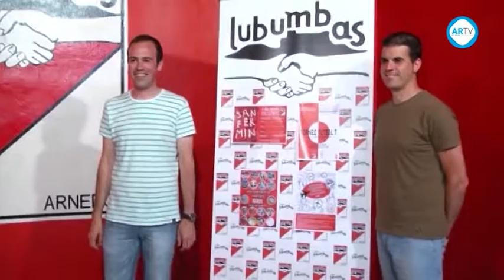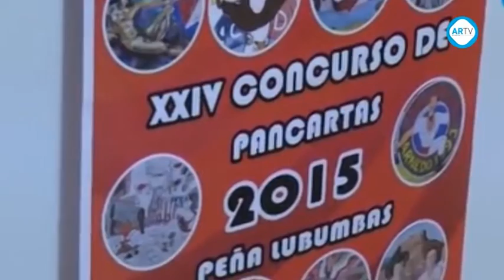Plazo Concurso Pancartas Lubumbas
El próximo 17 de agosto finaliza el plazo de presentación de trabajos al Concurso de Pancartas que la Peña Lubumbas, viene haciendo desde el año 1992, para buscar el diseño de la que encabezará sus actividades y pasacalles durante las próximas fiestas patronales de San Cosme y San Damián.  En su vigésimo quinta edición, las bases del concurso son similares a las de otros años, llamando a los artistas y diseñadores a plasmar su creatividad en un boceto sobre soporte rígido, tanto del anverso como del reverso, de unas dimensiones de 32x17 centímetros. Con temática libre pero relacionada con aspectos de las fiestas arnedanas, el plazo de entrega de diseños finalizará el 17 de agosto en el registro del Ayuntamiento. Como requisito, cada diseño deberá lucir obligatoriamente en una de sus caras la leyenda 'Peña Lubumbas, Arnedo' y el año actual. El proyecto ganador merecerá un premio de 600 euros y su autor se compromete a confeccionar la pancarta original, en tela tipo loneta con dimensiones de 3,2 0x1,60 metros, que los peñistas pasearán durante las fiestas.  Igualmente continúa abierto el plazo de recepción de fotografías presentadas al concurso "Lubumbas por el mundo". Con un premio de un fin de semana para dos personas, los participantes han de enviar una imagen en cualquier lugar del planeta en la que aparezca uno de los emblemas de la peña, su pañuelo, boina, polo, camisa o pegatina. Para optar al premio, los interesados han de enviar hasta un máximo de tres fotografías sin retocar antes del 31 de agosto al correo electrónico o por mensaje privado a la cuenta de facebook de la Peña Lubumbas.